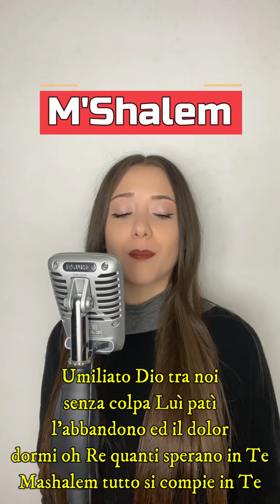M'Shalem - Francesca Valente | Preghiera in Canto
Un versetto o un canto al giorno, in pochi secondi per sentirsi più vicino a Dio e riconciliare il nostro spirito col Signore